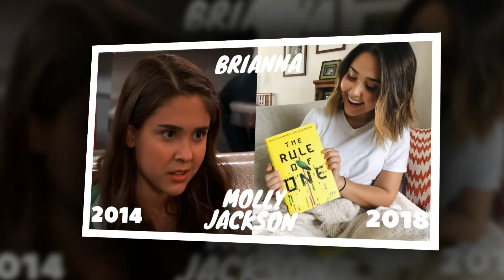Nicky, Ricky, Dicky & Dawn Then And Now 2018 (Real Name And Age 2018)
► © Copyright : The images in our video what is using a lot on digital. So I don’t know who is create them.